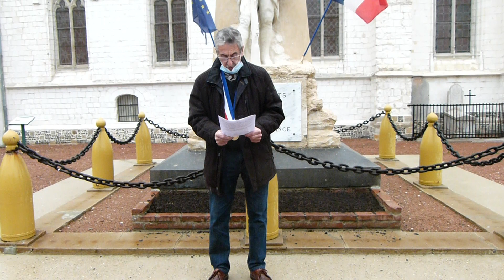Cérémonie du 8 mai 2021 à Vron